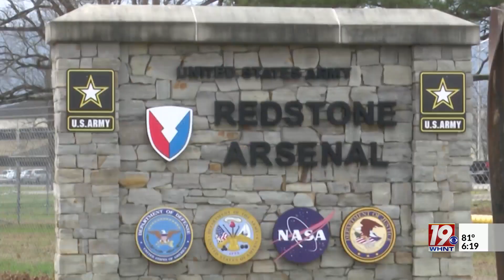SMDC Named Top Place to Work in Army | May 29, 2024 | News 19 at 6 p.m.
For the second straight year, the U.S. Army Space and Missile Defense Command on the Redstone Arsenal has been ranked the number one place to work in the Army.